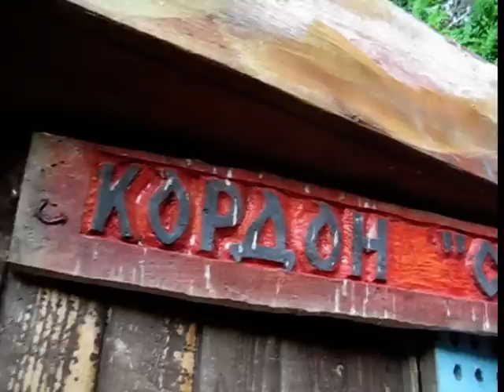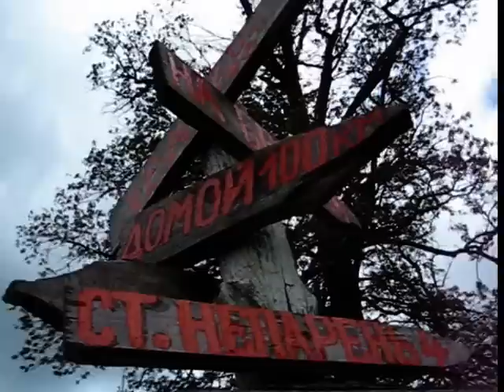Заповедник "Брянский лес"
Практика студентов биологического факультета - 2008